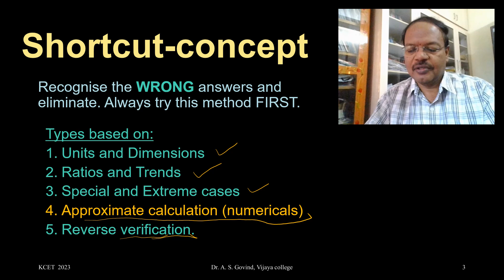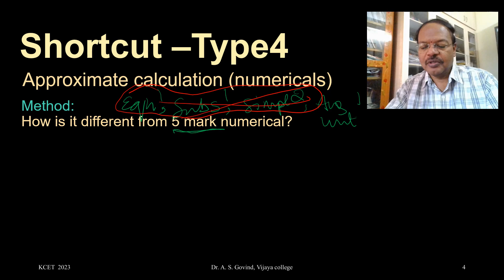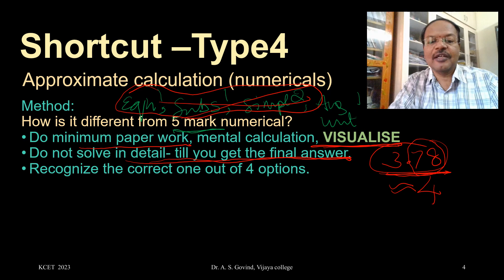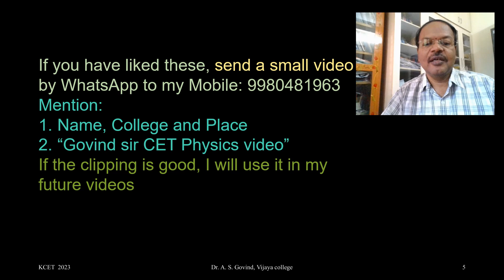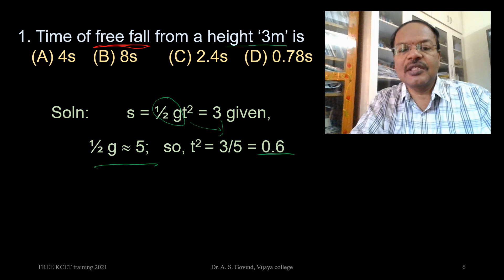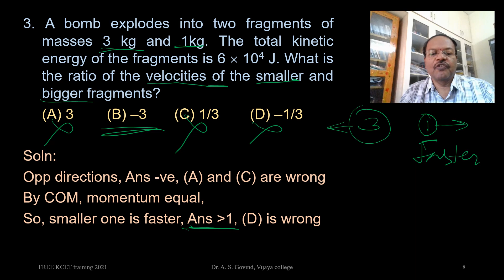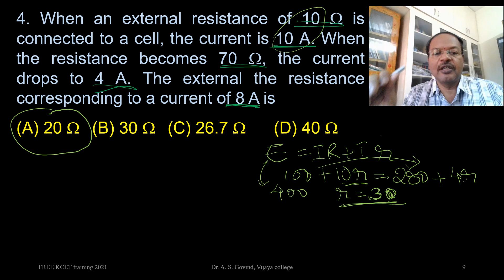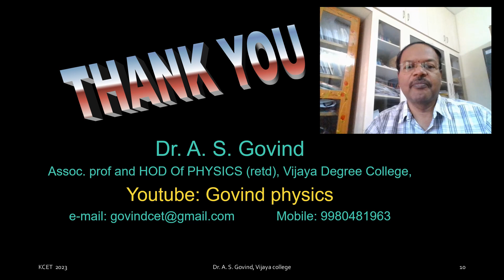KCET 2023 Physics Shortcuts 4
I am Dr A S Govind, Prof in Physics (retd), Vijaya Degree College. This is part-4 of CET shortcuts in Physics.
In this video, shortcut method 4- Approximate calculations for numericals is explained.
This is the last of 4 videos on CET short cuts.
In the next video, I will give last minute TIPS to be followed before CET exam.